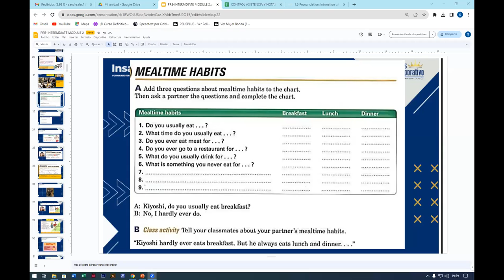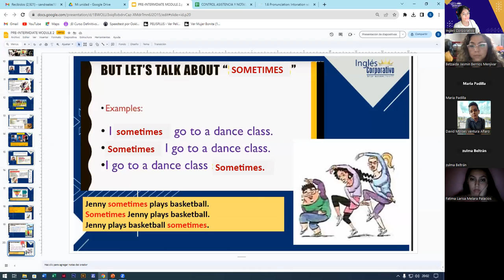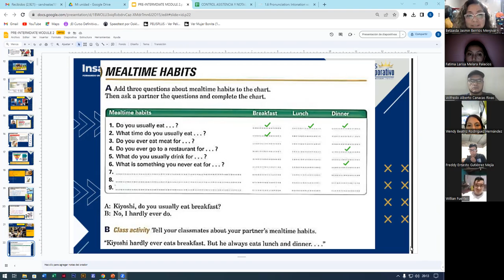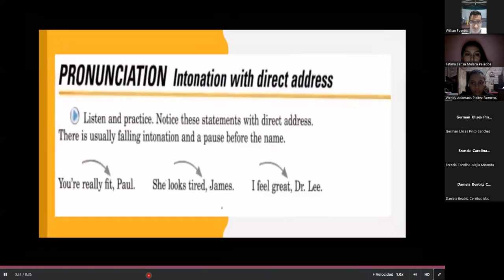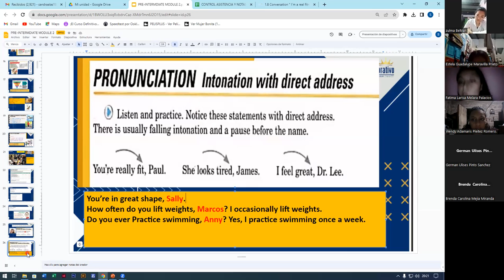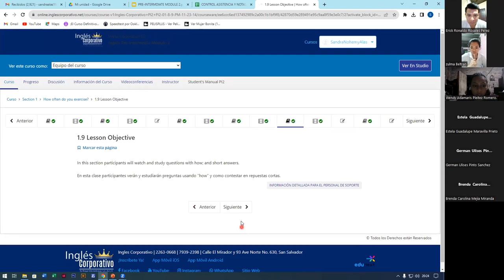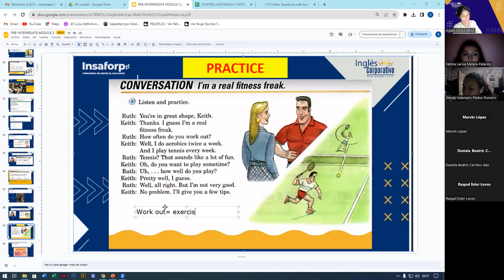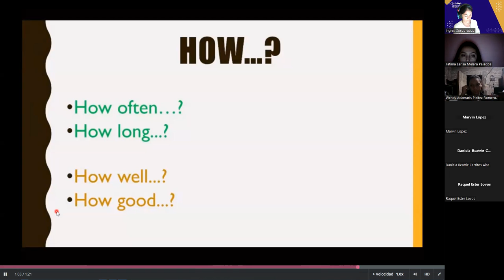SESION2-31-10-2023-FI-REGA-134-ALAS LOPEZ- QUESTIONS WITH HOW-PART 1